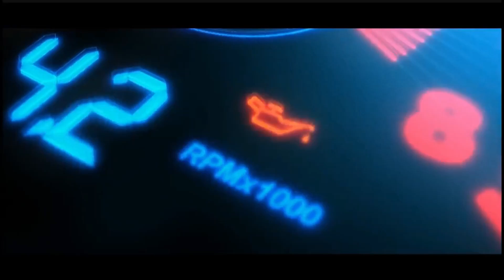Rs.3 குவியல் குவியலாக கொட்டி கிடக்கும் Blouse Bits & Readymade இந்தியாவிலேயே எங்கும் கிடைக்காத விலை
🌐 Well come to shree sai creation

 ➡Address:
Shree Sai Creation, Shop No. 28 Basement,Surat Textile Market , Ring Road , Surat (395002)

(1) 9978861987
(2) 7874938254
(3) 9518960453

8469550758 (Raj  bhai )